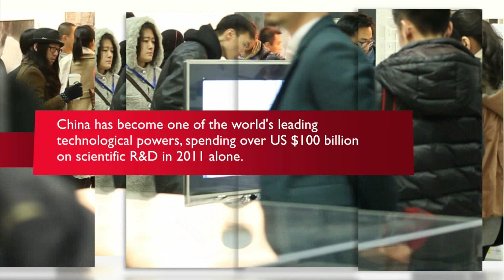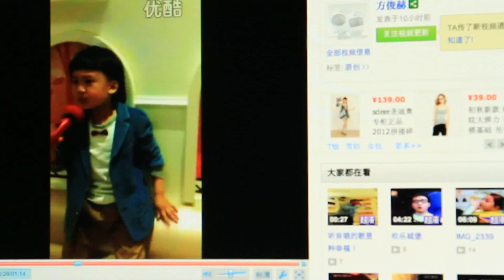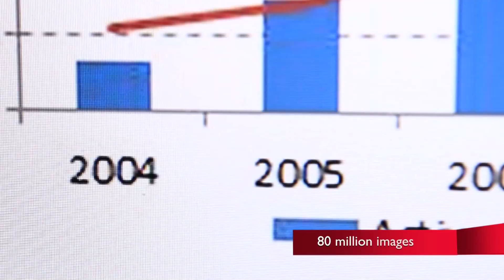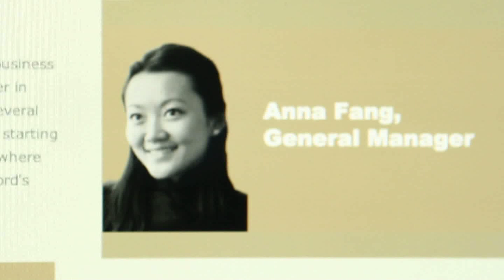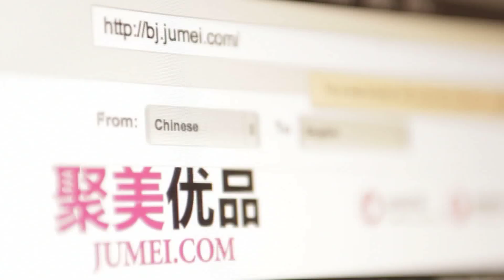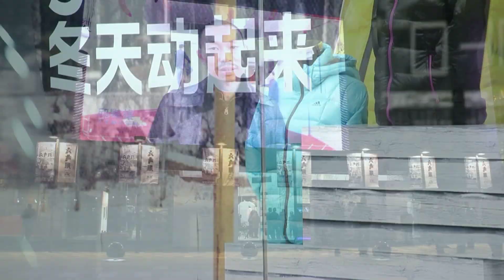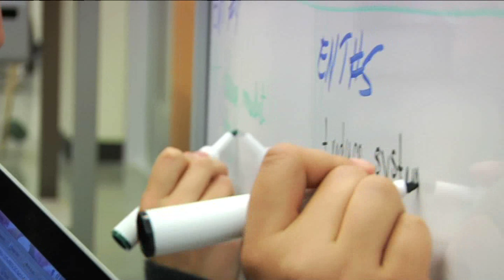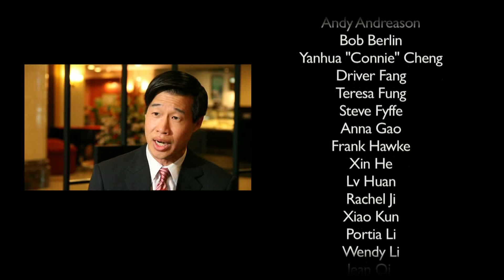Stanford GSB Alumni in China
Learn how Stanford GSB alumni are shaping the future of China and beyond.